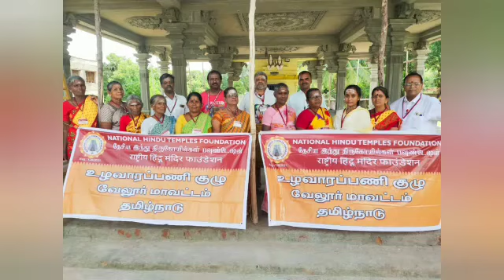வேலூர்.உழவாரபனி. தேசிய இந்து திருக்கோயில் பவுன்டேசன்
தேசிய இந்து திருக்கோயில் பவுன்டேசன்